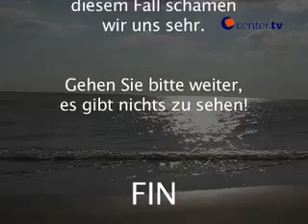Wurmkurt TheMovie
Seeringelwürmer sind prima zum Brandungsangeln geeignet. Und wenn man keine Fische fängt isst man abends einfach die Würmer. Die sind so groß, da wird ne fünfköpfige Zirkussippe von satt. Mindestens!